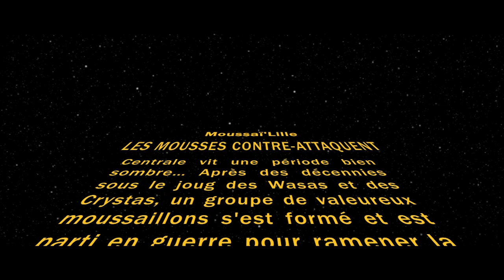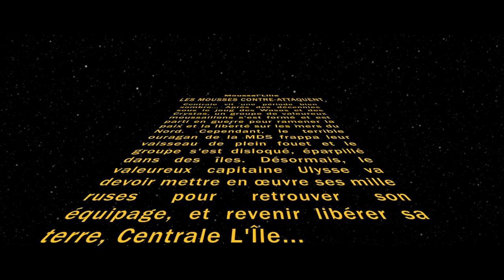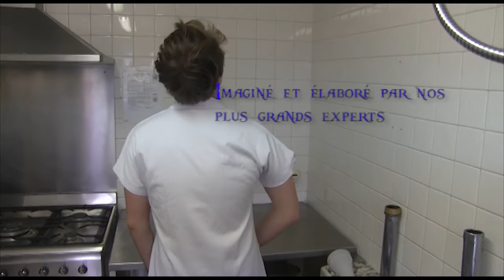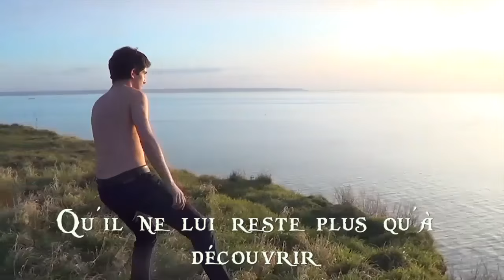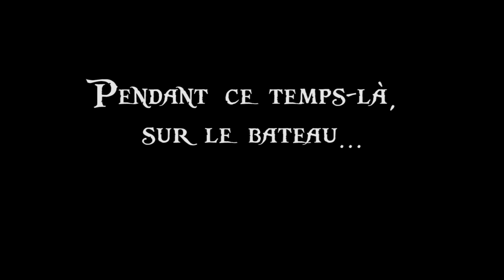Film de Campagne Liste BDE Moussaï'Lille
Tu n'étais pas là à l'amphi de présentation ou tu veux simplement revivre les frissons du moment ?
Voici le film de campagne de la Liste BDE Moussaï'Lille rie